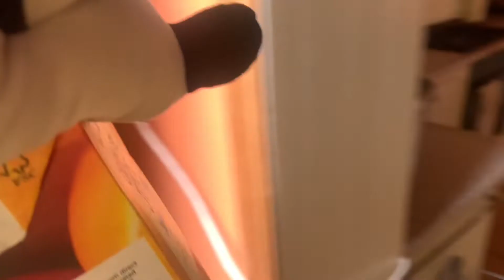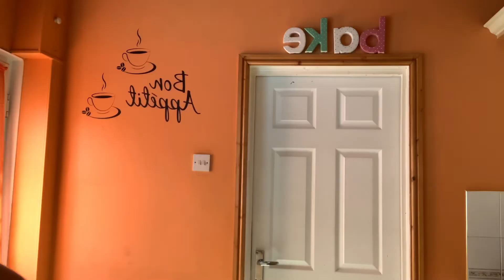MMP short: Mickeys scam!